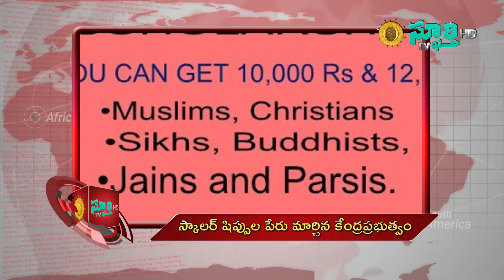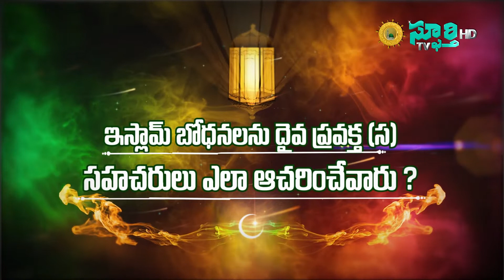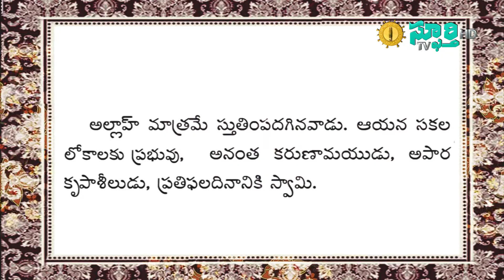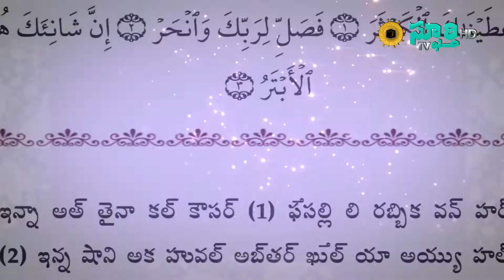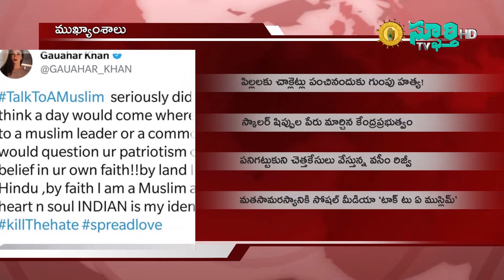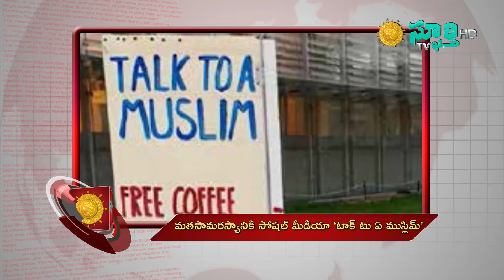MUSLIM PRAPANCHAM - ముస్లిమ్ ప్రపంచం - Bulletin 44 - Sphoorthy TV (2 of 2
Dated 22 - July - 2018 Telugu News Bulletin from The First Telugu Islamic TV Channel, Sphoorthy TV

తేదీ 22- జులై - 2018 వారం వారం ముస్లిమ్ జగత్తు వార్తలు ప్రప్రథమ తెలుగు ఇస్లామిక్ టీవీ ఛానల్ స్ఫూర్తి టీవీ సమర్పణ